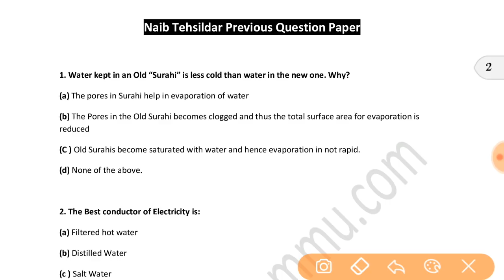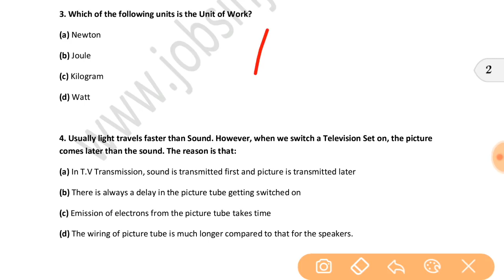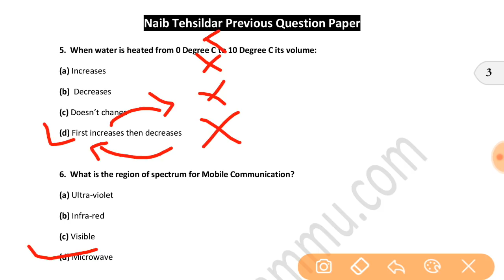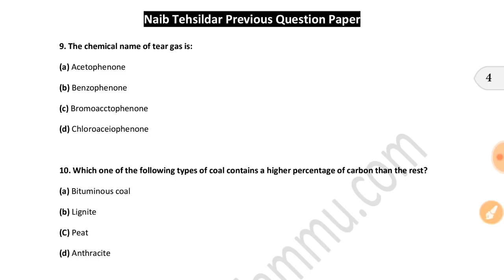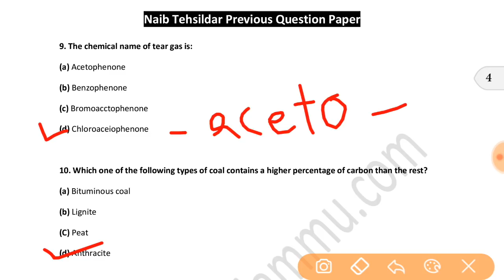Naib Tehsildar Previous Qn Paper Solved-1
Naib Tehsildar Previous Question paper solved and explained.